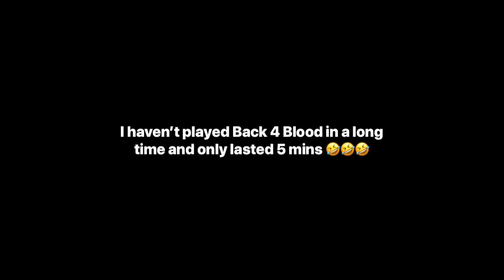Trying to Play Back 4 Blood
It’s been awhile I played Back 4 Blood and I didn’t last long🤣